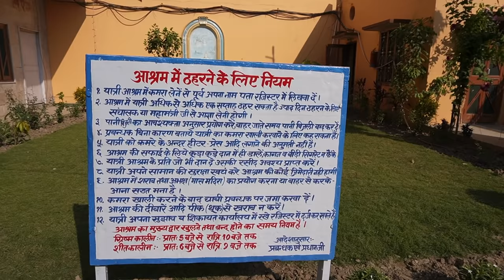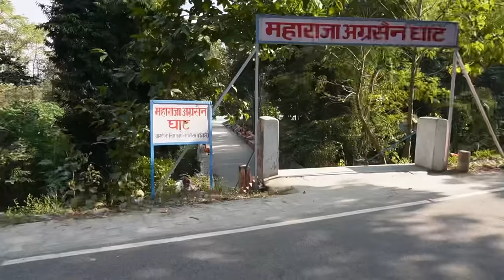Maharaja Agrasen Agarwal Ashram Trust Haridwar || Neat & Clean AC Rooms -Best Dharamshala to Stay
Accommodation Information
Maharaja Agrasen Agarwal Ashram Located 5.7 km from the Haridwar bus stand Maharaja Agrasen Agrawal Ashram offers two, three, four and six-bedded AC rooms. Meals are served in the bhojanalaya and parking space for vehicles is available here.
Haridwar is the point where the sacred River Ganga enters the plains after its journey from Gaumukh, high up in the Himalayan mountains. Ganga Maa will travel more than 2500 km before She merges with the sea in Ganga Sagar in Bengal.
 Haridwar is known for its countless temples and holy places. The Ganga Aarti held at Har ki Pauri in the mornings and evenings is the most popular attraction for devotees and tourists. The chanting of holy mantra and the large lamps offer a mesmerizing sight and fill the atmosphere with Divine Energy.
Haridwar Railway Station - 5 km
Dehradun Airport - 35 km
Places to visit in Haridwar near Maharaja Agrasen Agrawal Ashram:

Bharat Mata mandir - 900 meter
Har ki Pauri - 3 km
Shanti Kunj - 1.7 km
Bhimgoda Kund - 2.7 km
Mansa Devi temple - 7 km
Distances from Haridwar:

Dehradun - 52 km
Mussoorie - 83 km
Yamunotri - 240 km
Gangotri - 284 km
Kedarnath - 235 km
Badrinath - 315 km